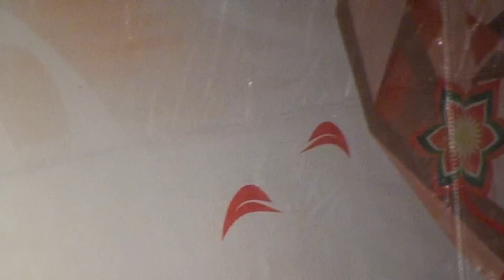Desveladas Pa ti no estoy vivo Villa Berthet HD